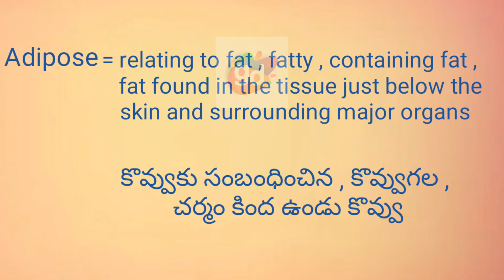Adipose Pronunciation and Meaning//Googul Dictionary//